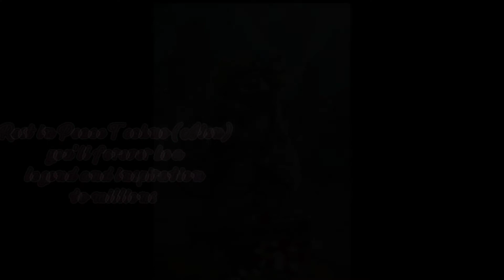Rest in peace Alex//Technoblade Tribute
I'm lost for words Techno was such a great inspiration and a Minecraft legend he'll be forever in the hearts of millions as long as he's remembered Techoblade never dies